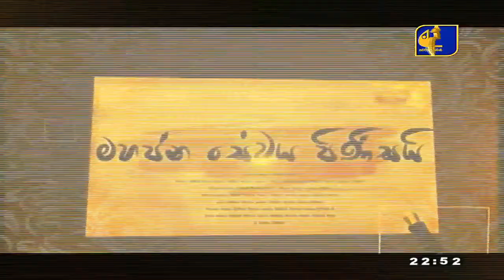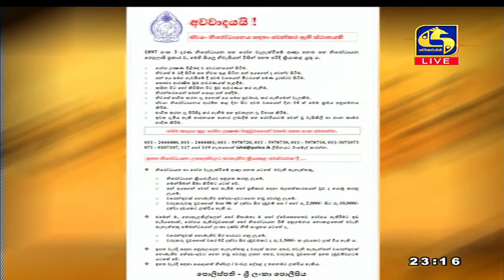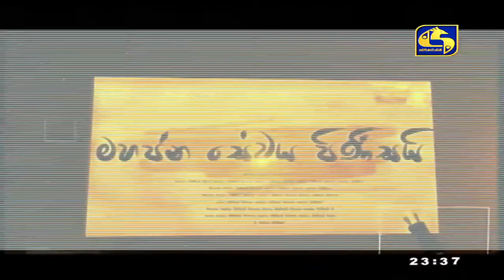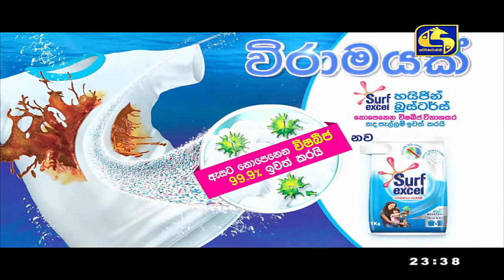මහජන සේවය පිණිසයි - 2020 11 09